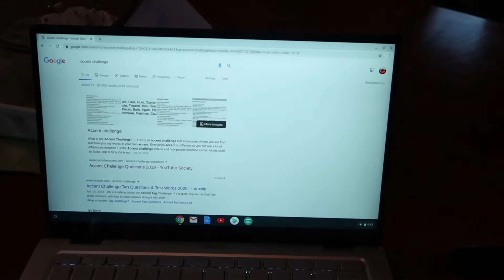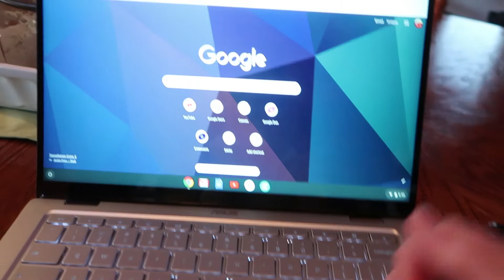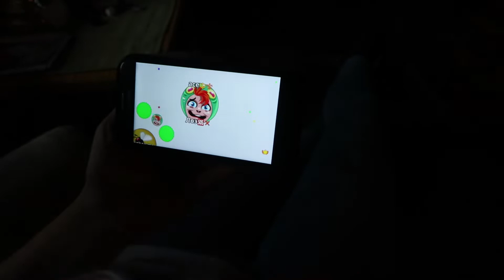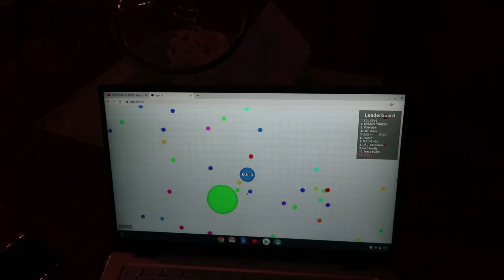Been So Long! Big Channel Updates